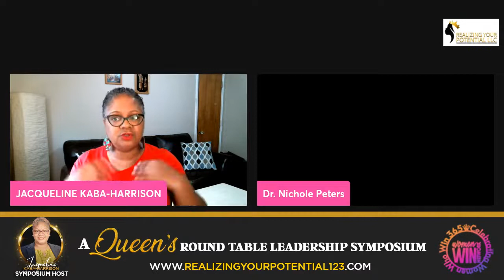AQRTL - Symposium- Dr. Nichole Peters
👑𝘼 𝙌𝙐𝙀𝙀𝙉'𝙎 𝙍𝙊𝙐𝙉𝘿 𝙏𝘼𝘽𝙇𝙀 𝙇𝙀𝘼𝘿𝙀𝙍𝙎𝙃𝙄𝙋 𝙎𝙔𝙈𝙋𝙊𝙎𝙄𝙐𝙈 👑

B͎O͎R͎N͎ ͎T͎O͎ ͎L͎E͎A͎D͎
͎A͎W͎A͎K͎E͎N͎I͎N͎G͎ ͎
͎T͎H͎E͎
͎L͎E͎A͎D͎E͎R͎
͎W͎I͎T͎H͎I͎N͎

🎉HOST: JACQUELINE KABA-HARRISON

👉🏽THE ULTIMATE SHERO’S ARE HERE
& READY TO SET THE VIRTUAL STAGE ON FIRE 🔥 🔥🔥🔥🔥

⏰ 5/21 & 5/22

⚡️Sat 5/21 - 9:00am-9:00pm ET

⚡️Sun 5/22-panel 1 (co-author’s only) @ 3:00pm-4:00pm ET

⚡️Sun 5/22-panel 2 (all speakers) @ 4:00pm-5:00pm ET

👉🏽👉🏽👉🏽Be prepared to receive the tools to LEVEL UP 🆙 your GIRL BOSS SKILLS!!

Join us LIVE via 👇🏾 👇🏾 ��🏾 👇🏾 👇🏾

USE LINK BELOW TO ENTER THE DRAWING & FOR ADDITIONAL INFORMATION